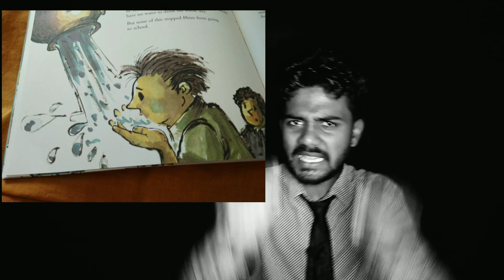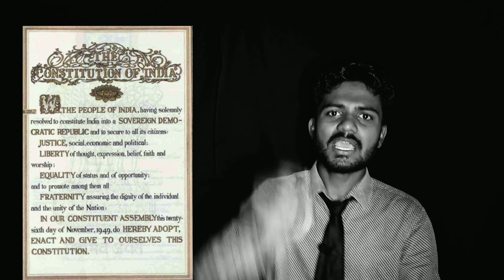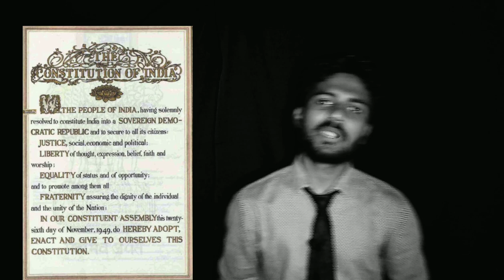Bhim Rao Ambedkar से Motivation| बाबा साहब के जीवन की सच्चाइयों को मैंने इस video express किया है।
Baba Sahab was a jusrist,economist,politician and social reformer. He was main architect of constitution of India and as well as chairperson of Drafting committee. Fought for untouchability and social discrimination.
He was, is and will a great motivation for us.